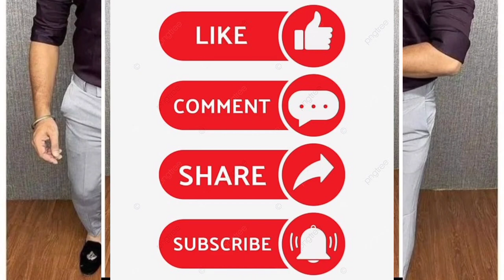TOP 6 GREY PANT MATCHING SHIRT COLOR COMBINATION || IDEAS FOR MEN GREYPANT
TOP 6 GREY PANT MATCHING SHIRT COLOR COMBINATION || IDEAS FOR MEN GREYPANT || LATEST MEN'S FASHION

top 6 Grey Pant matching shirt Color Combination Ideas For Men greypant || Latest Formal Outfit Ideas || Hello friends! Grey Pant Color Combination Ideas For Men greypant || Latest Formal Outfit Ideas In this video I share some gray pant color combination ideas for men, here you'll see best colour combination ideas of formal & semi formal outfits for men,grey pant best colour combination ideas,grey pant with matching shirts, I hope friends you like this video. Blue and grey pant matching shirt ideas Don't forget to Share, Thanks for watching 😊 lookstylish graypantshirt matchingpantshirt mensfashion youtube pullupfashion colourcombination youtuber mensstyle @pullupfashion6537 matching pants shirt ideas,best colour combination ideas for men,formal pant shirt colour combination ideas,pant and shirt colour combination,shirt matching pant,formal pant shirt colour combination ideas 2023,formal shirt pant colour combination,matching pant shirt ideas,men's best pant shirt colour combination,color combinations,best color combination ideas for men,best colour combination ideas for men 2023,formal pant shirt matching,matching pant shirt